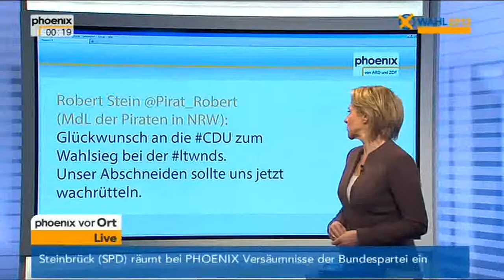Der Wahlabend im Internet - VOR ORT vom 20.01.2013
Simone Fibiger fasst die Reaktionen des Wahlabends im Internet zusammen.